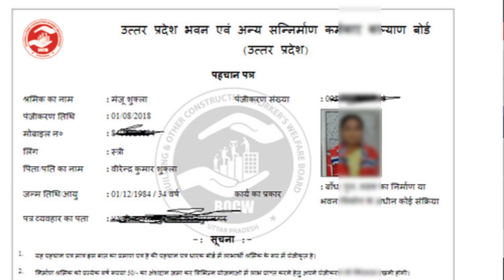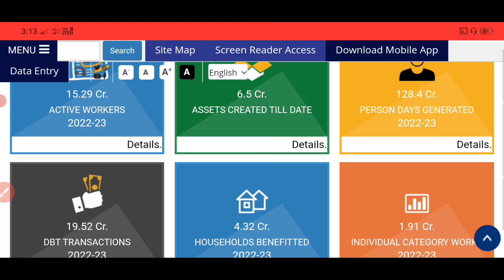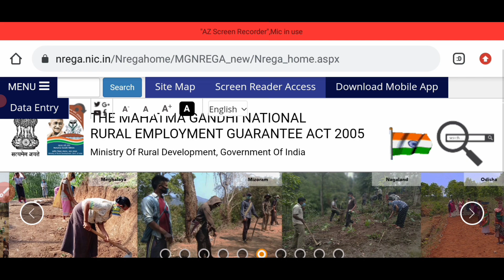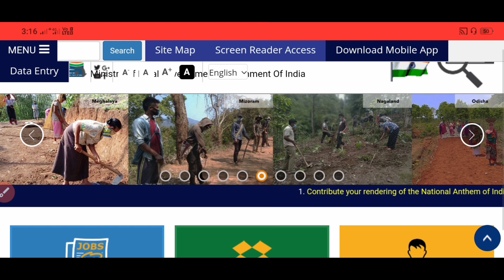अब जॉब कार्ड से बनेगा आयुष्मान कार्ड ? पूरा सच जानें।Sk verma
Your Quarrie
job card se Aayushman card Kaise banaen
labour card se Aayushman card Kaise Banega
job card se Aayushman card online apply
kya job card se Aayushman card ban sakta hai
Ayushman card Kaise banaen Bina list mein Naam huye
जॉब कार्ड से आयुष्मान कार्ड क्या बन सकता है
लेबर कार्ड से आयुष्मान कार्ड कैसे बनाएं
aayushman card download
labour card se aayushman card